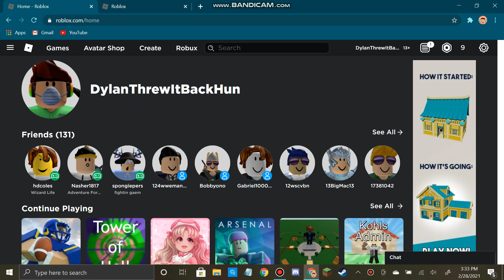Roblox Februrary 2021 Promo Code!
Copy and paste this code:
RIHAPPYCAT2021 (all caps; there is a capital "I" after the capital "R")